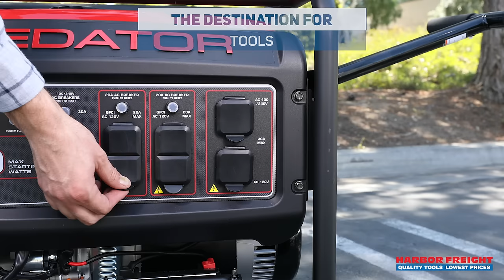Harbor Freight Tools - 1500+ Stores Nationwide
Harbor Freight Tools has been America's go-to store for quality tools at low prices for more than 40 years. From hand tools and generators, to air and power tools, from shop equipment to automotive tools, Harbor Freight offers more than 7,000 tools and accessories at quality levels that match or exceed competing brands, but at prices that are up to 80% less, for everyone from professionals to DIYers.